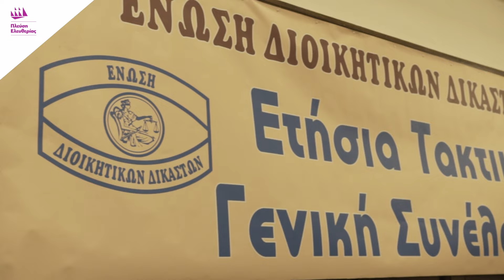Ετήσια Τακτική Γενική Συνέλευση Ένωσης Διοικητικών Δικαστών [Ομιλία]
Η ομιλία της Ζωής Κωνσταντοπούλου στην Γενική Συνέλευση των Διοικητικών Δικαστών για την δικαιοσύνη, τα δικαιώματα των πολιτών, τα καθήκοντα της Πολιτείας κι όλα όσα ακόμη μένουν εκκρεμή και μη κατακτημένα. (10/2/24)